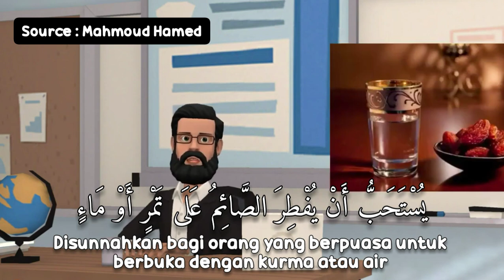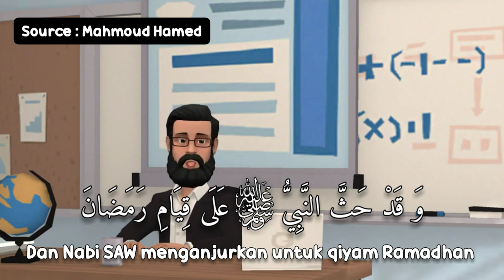Rukun Islam - Puasa Bulan Ramadhan صيام شهر رمضان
Di video ini diterangkan tentang puasa bulan Ramadhan, kapan dimulainya puasa, apa saja yang harus dilakukan di bulan ini, amalan-amalan yang Sunnah dan seterusnya.

Kami tidak mengklaim copyright atas video tersebut